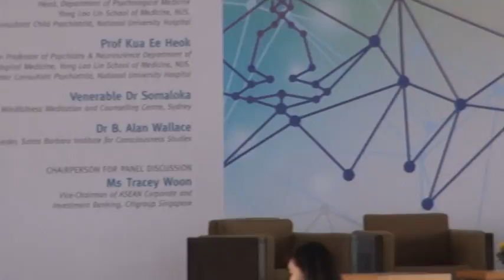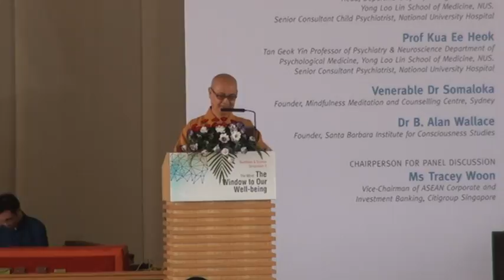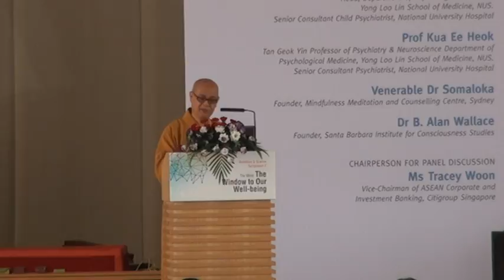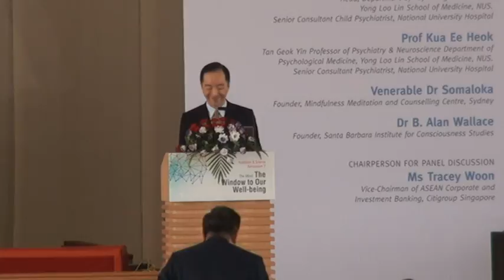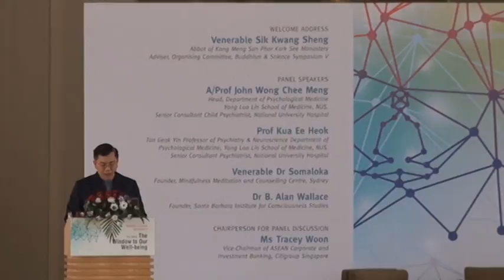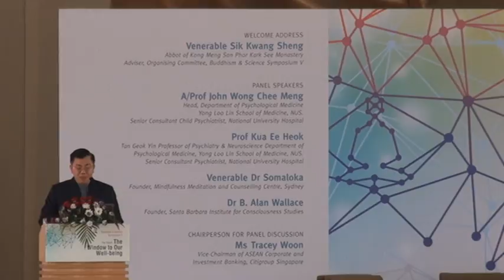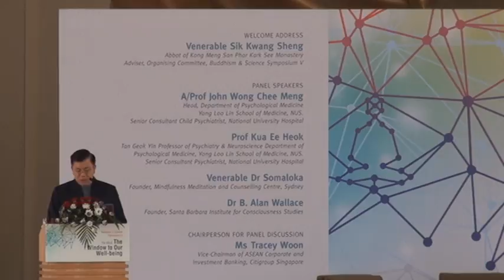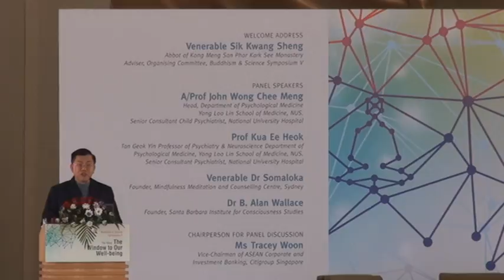2015 Buddhism and Science Symposium Part 1